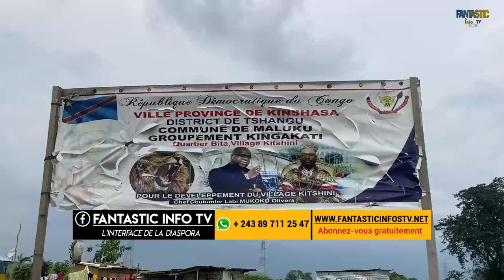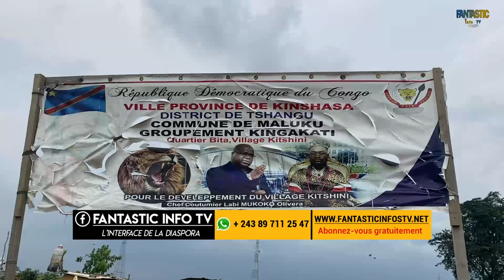Un hectare de la patate douce combien pour investir et gagner 100 %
L'interface de la diaspora congolaise